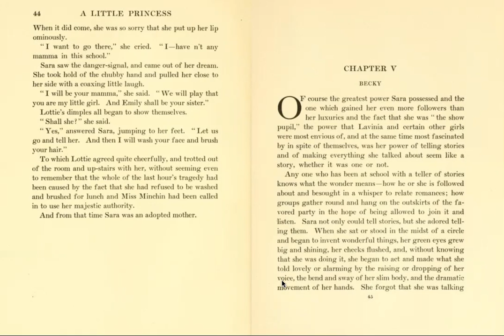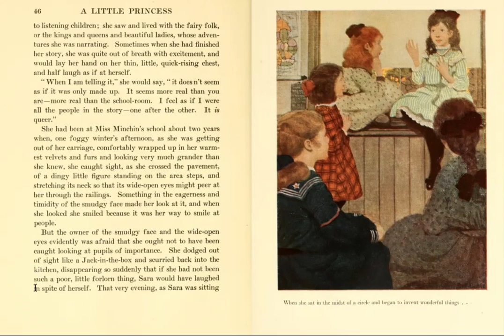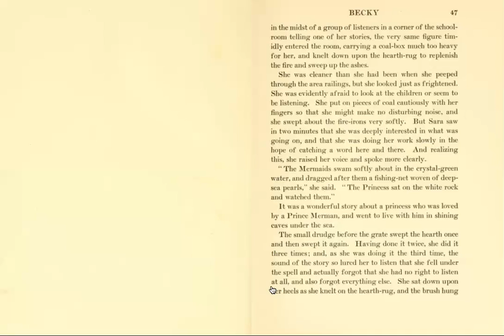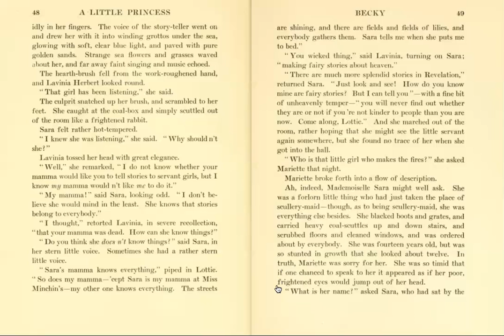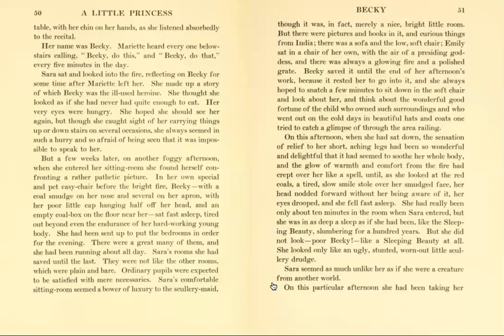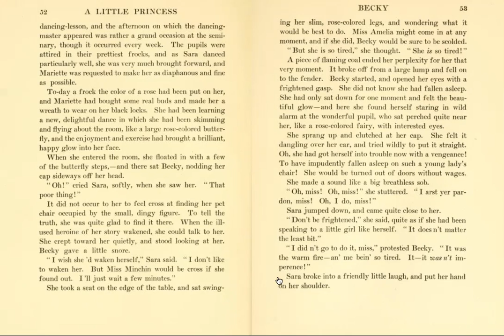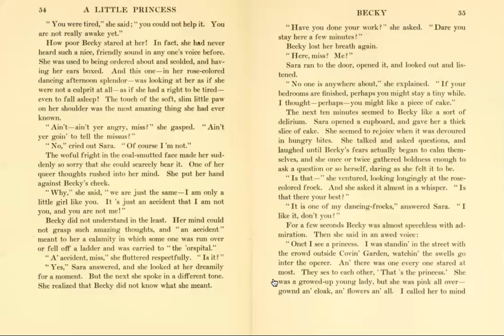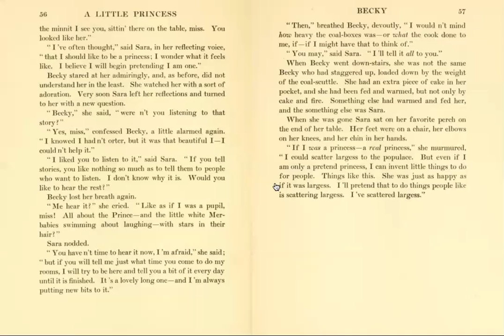A Little Princess - Chapter V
Reading of Chapter V from A Little Princess by Frances Hodgson Burnett.